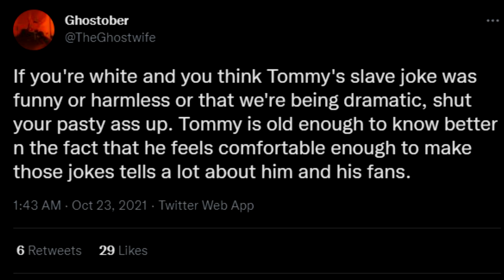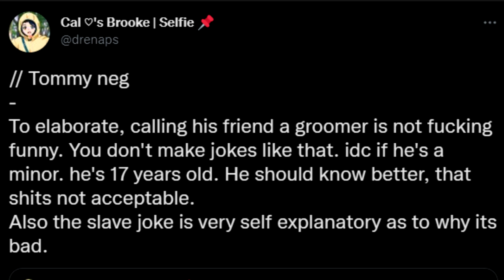TommyInnit Cancelled For Racist Jokes Explained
Tell me YOUR opinions on this situation on my discord server!

See my funny tweets or just @ me mean things on Twitter

In this video, I talk about streamer Tom Simons (TommyInnit) apologizing for the racist and offensive jokes he made/said about his friend Eryn (Cyberonix) and fellow YouTuber/Twitch streamer Dream. Tommy had to make two apologies as his first one was rushed and seemed like he didn't mean it. In his second apology, TommyInnit got advice from his mother and father, as well as presumably his streamer friends such as Wilbur Soot, Technoblade, and even Dream and Eryn themselves.